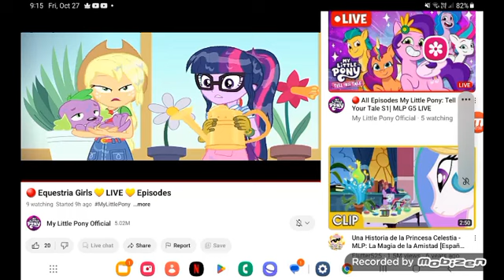December 22, 2023